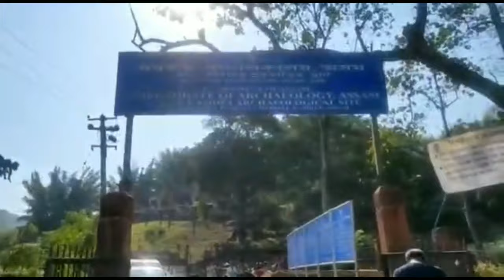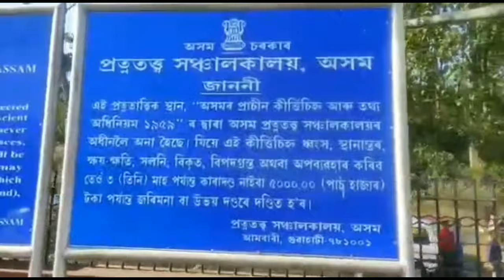মদন কামদেৱত বনভোজ৷ Picnic at Madan Kamdev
এখন ঐতিহাসিক দেৱালয় মদন কামদেৱ৷ কামৰূপ জিলাৰ বাইহাটা চাৰিআলিৰ দেৱানগিৰি পাহাৰত অৱস্থিত এই দেৱালয়৷ স্থাপত্য-ভাস্কৰ্যৰে ভৰপূৰ এই মদন কামদেৱলৈ বনভোজ খাবলৈ যাওঁ৷